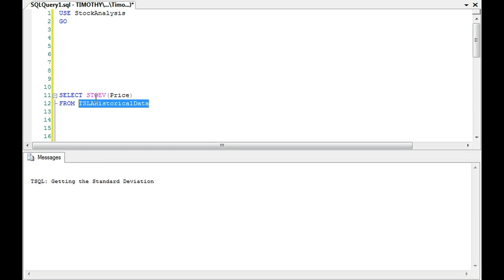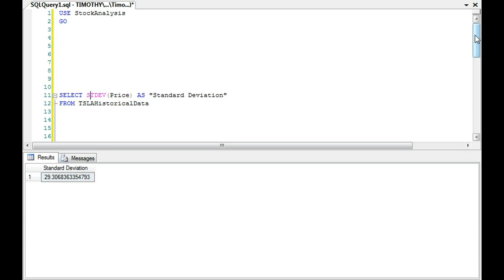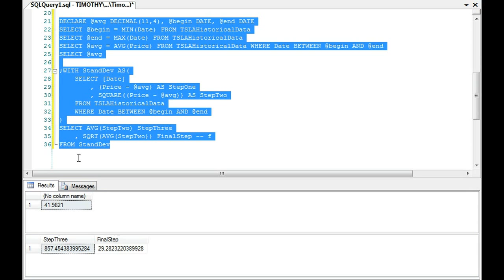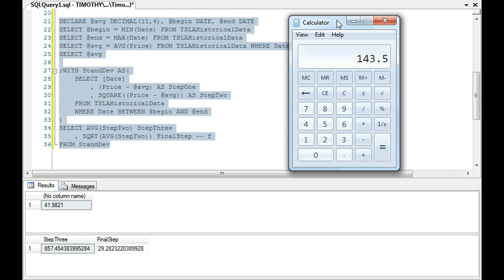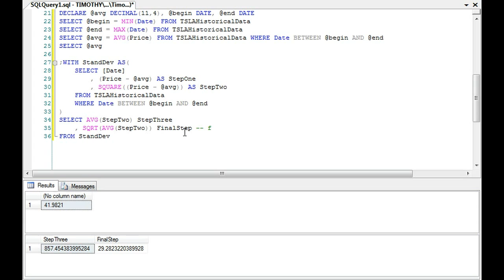TSQL: Get the Standard Deviation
Do you need general technical consulting help in database engineering or security?  Fill out the following form Finding the standard deviation the quick or long way.